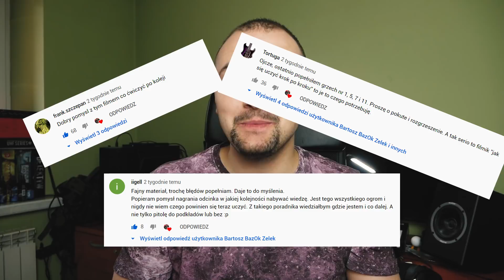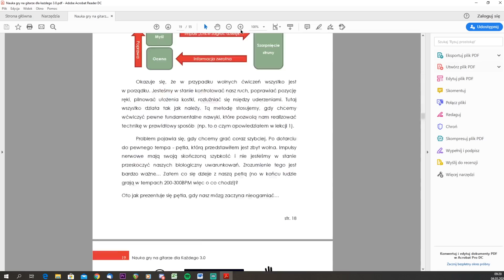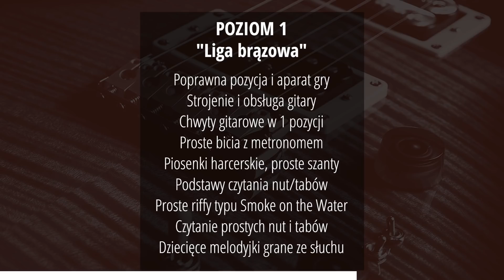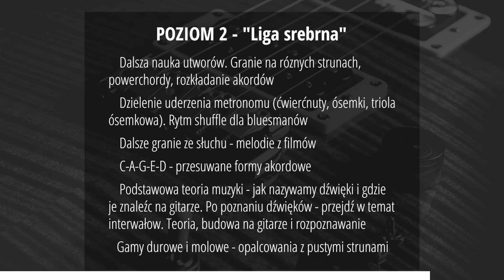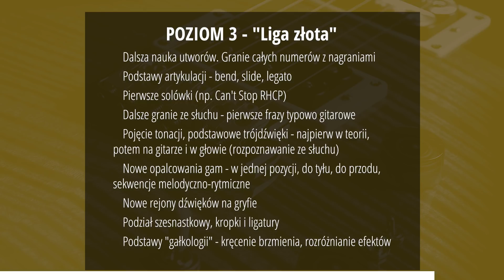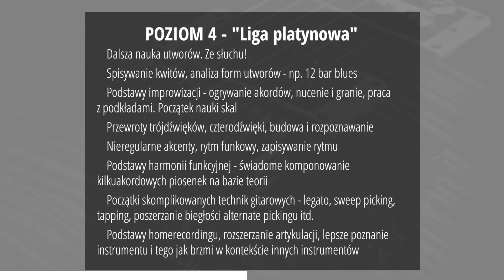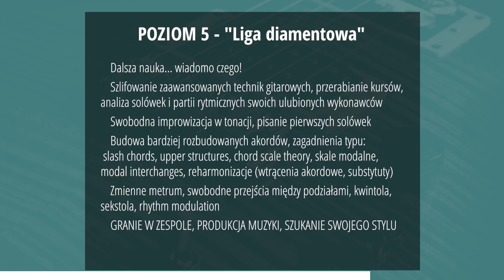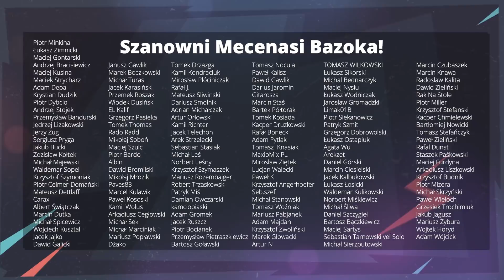Jak się nauczyć grac na gitarze - krok po kroku - dla samouków + KONKURS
Uwierzcie, że jest tego ZNAAAAAAAAAACZNIE więcej. Wpisujcie temat+bazok w wyszukiwarce i znajdziecie :)